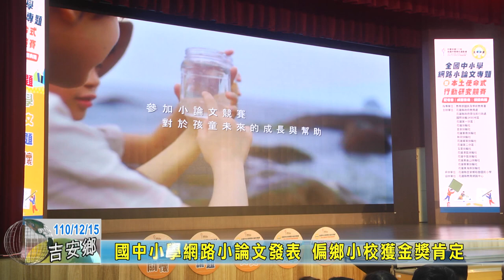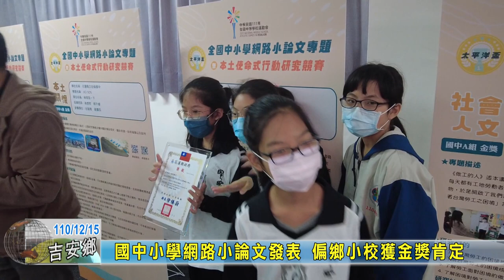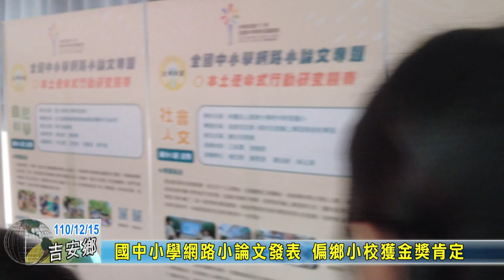20211215 03 國中小學網路小論文發表 偏鄉小校獲金獎肯定